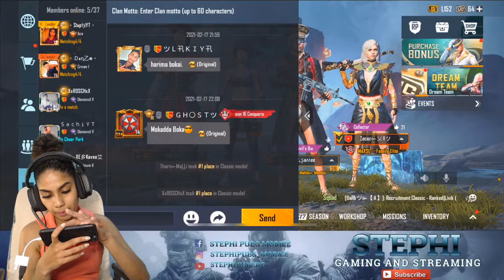LIVE STREAM PUBG MOBILE GAME PLAY | STEPHI GAMING